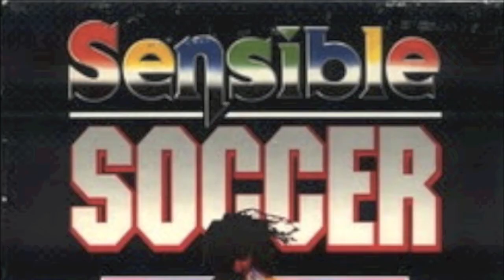Evolution of Soccer Games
Evolution of Soccer Games brings you footage from a select few games that have defined a gaming genre spanning two decades. Remember to comment and rate!